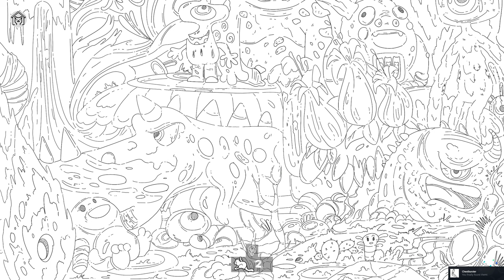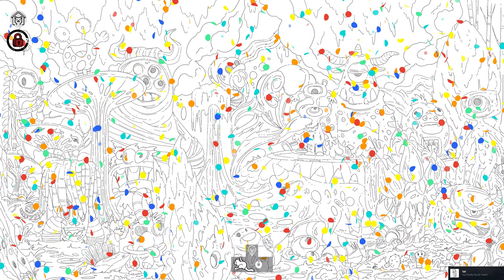100 Aliens Cats - Hidden Object Game